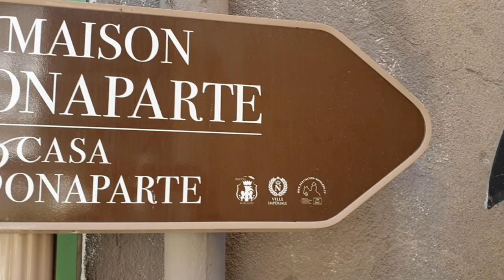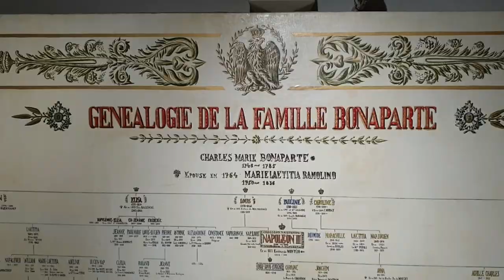Maison Bonaparte - La casa nativa di Napoleone ad Ajaccio